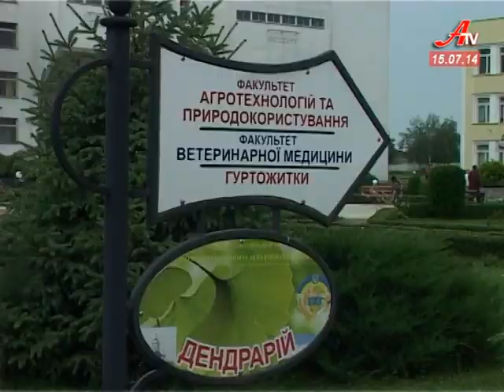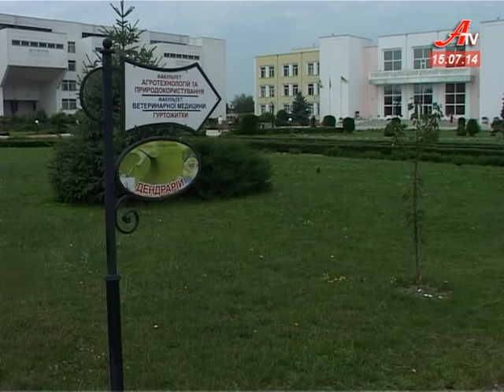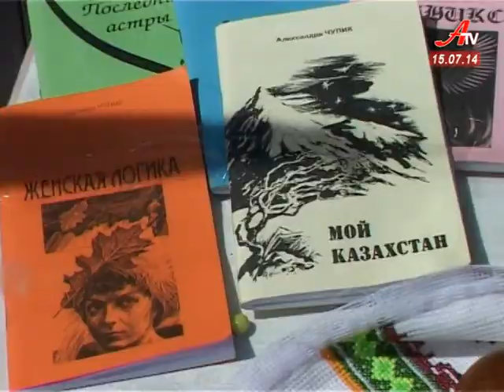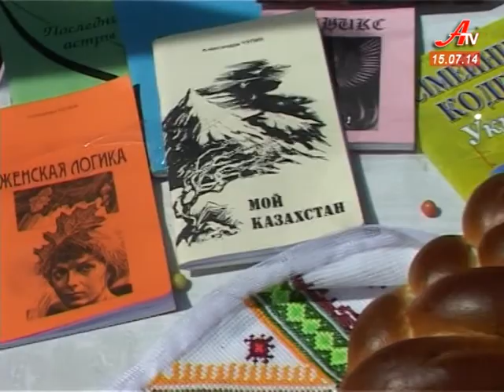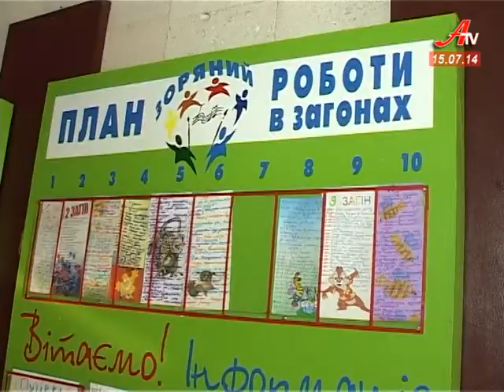Новини за 15 07 2014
- Сумський виконком погодив тариф для двох перевізників сміття.
 - Із Сум до Слов'янська відправили понад 2,5 тонни продуктів.
 - Із бограчем та авторською піснею. На день вулиці до Нижньої Сироватки з'їхалися усі, хто тут народився.